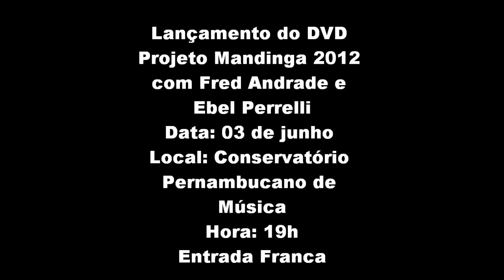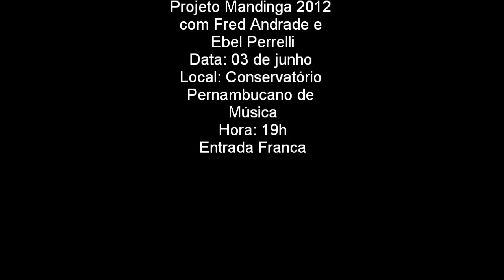Teaser Mandinga 2012 Fred Andrade e Ebel Perrelli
Teaser do Projeto Mandinga 2012. Lançamento dia 3 de junho de 2012 no Conservatório Pernambucano de Música às 19h. Entrada franca!